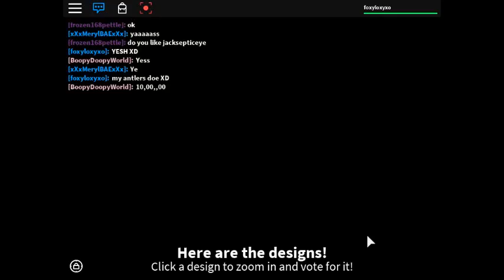Roblox Design it part 2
another part of roblox design it ;3 thanks to all my veiwers for watching my vids i luv ya